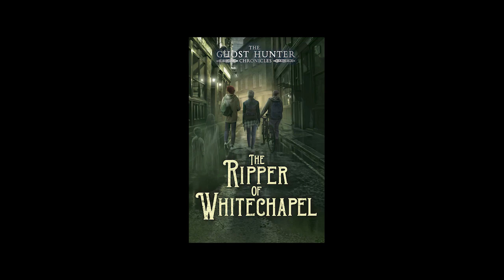The Ripper of Whitechapel by Yvette Fielding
How wonderful is this! The beautiful and extremely talented Yvette Fielding can now announce that her NEW book is ready to Pre-Order! The long hours, days, weeks and months of continuous writing, creating and imagining will be out soon. If you liked the House in the Woods, you will love The Ripper of Whitechapel, its a scary one! x